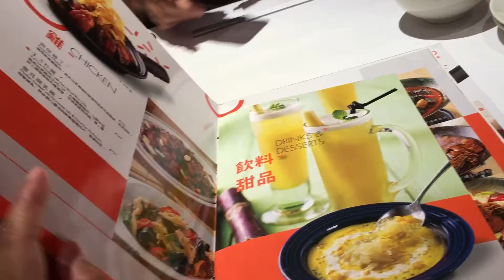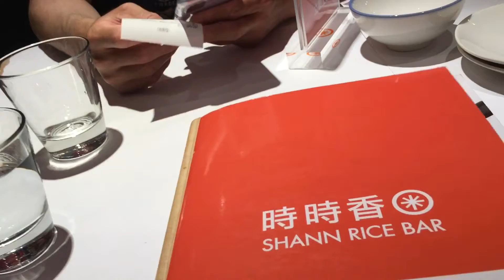LUNCH TIME with FAMILY | TAIWAN 🇹🇼